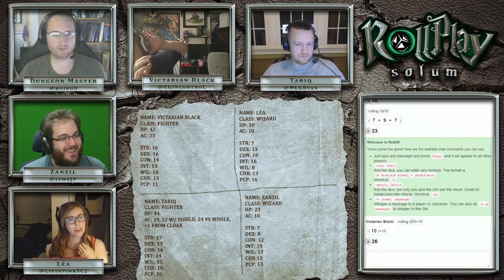RollPlay Solum - Week 26 - Part 1 - Tabletop D&D Campaign